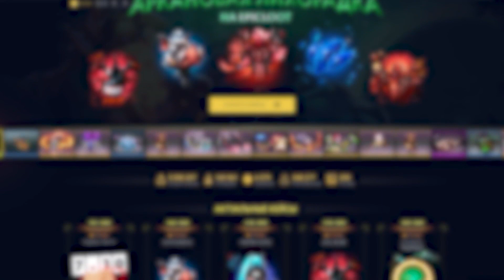СТРЕЙ ЗАВЕЗ ЧИЛОВУЮ РАМПАГА НА МИД СЕНД КИНГЕ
ТВОЙ ПРОМО НА 15% 👉🏻 malchik